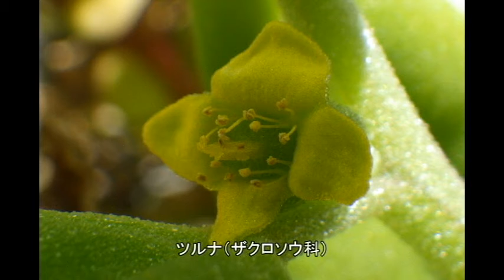そして正しさはいつも自分以外の他人を貶める、・・・、ことについて。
私も母も、妹のことを心配し、世話を焼いてはきたものの、妹の深い心のうちを汲み取ろうという気はなかった。常に私たちは正しいから。そして正しさはいつも自分以外の他人を貶める。
涙がぼろぼろこぼれました。もう自分は死んだほうがいい。みじめで、何もできなくて、生きる価値がないと。
「そう。最低なの」
「はい・・・」
「だったら、もうこれ以上、落ちようもありませんね」
あっさり受け入れられてしまうと、少し心が静まりました。すっと風穴が開いたような不思議な感じでした。
「あなたは今、井戸の底にいます。一番深い底の底にいます。この下はありません。これで終わりなのです。最低だと思えた人は強いのです。もう落ちようがないのですから」
「座禅ガール」田口ランディ(祥伝社文庫)
田口ランディ氏は、記憶では私と同年代だったと思う。東北の震災の翌年に、東京の寺院で行われた鎮魂のイベントの情景からこの小説は始まる。語り手の作家の「私」の年齢が「四十過ぎ」という「設定」になっていて(笑)、いや、作家が一人称の主人公を如何なる年齢にしようが、完全に「自由」なのだから、失礼きわまる読み方だが、先日お話したように(笑)、水村美苗「私小説」、「20年前の同じ十二月十三日の金曜日」という記述に引っかかって、暦を計算してみたところ(笑)、十年弱の「サバ」が読まれていたことを発見したばかりだったから、少し可笑しかった。そのイベントに現れる、明らかに心を病んだ、若い女が、何か「不釣り合いに」美貌であることが語られる。なかなか触れるのが困難な話題であるが、人の容貌の美醜というものも、「客観的」な、器質的なもの以上に、まず、自分が自分をどう思っているか？ということは多くはその前提として、子供の頃から、まわりの「他者」が、自分にどのような眼差しを注いできたか？に、より大きく決定されるのであろう。「可愛い」からちやほやされる、のでは無く、ちやほやされるから、「可愛く」なるのである。以前、一年ぶりに元「教え子」に会った時、「あ、髪切ったんだね」と言うと、「そう、切りましたよ」と、彼女は私の目の前で、くるりと回って見せた。若い女がそんな「馴れ馴れし」(笑)振舞いを見せてくれたことに、私が「劣情を催し」た(笑)などということを言いたいのではなく、嗚呼、この人は、ちゃんと「愛されて」育ってきた(笑)のだな、自分に対する、「肯定的」な評価を、屈託なく受け入れることができる環境、言い換えれば、底意のない(笑)「褒め言葉」を上手に発してくれる人々に、恵まれてきたのだな、と思い知らされ、思わず、なかなか強力な「嫉妬」に見舞われた、ということが言いたかった(笑)。この小説の登場人物は、テレビ番組の企画に応募して、整形手術を受けたことが、やがて明らかにされる。彼女の美貌が「不釣り合い」に見えたのは、彼女自身が「美人」であることに、「美人」と見做される者が、「他者」の眼差しによって獲得してくる筈の「身のこなし」を備えることができていなかったからなのだね。
「ここが『底』だ」と知ることで「心が静まる」経験は、私もちゃんと持っているよ。若くして亡くなってしまった菜摘ひかる、という作家、「風●俗嬢菜摘ひかるの性●的冒険」だったかな？「自虐プ●レイ療法」と名付けられていて、落ち込んでいるときは、「気を紛らし」たりするんじゃない、考えれば不愉快になる筈の当の事柄を、むしろ、徹底的に考え詰める。しかし人間とは不思議なもので、そうやって自分を「責める」ことにも、いつか「飽きて」しまうときが来る、そうして、あるとき唐突に、「喪が明けた」ことを知る。そんな表現を使っていたかどうか記憶は定かではないが、フロイト的には(笑)、「抑鬱症状」が「喪の作業の反復強迫」なのであれば、これは悪い喩えでは、ない。もっとも症状が重篤だった、もう十年以上も前になるが(笑)、あの頃、何度この「療法」に助けられたか知れない。ここが「最低」である、ことを知る、というのは、一階微分係数が正の側からゼロに近づくことだ、「微分可能」すなわち(笑)一階導関数が「連続」である限り(笑)、そこから上昇に転ずる蓋然性がある、ということだ、後に、相談を持ち掛けてきた生徒さんたち、私如きに「相談」するような奇特な(笑)人は多かれ少なかれ「同病」である(笑)、には、こんな数学用語の粉飾を凝らして、得意そうに語り聞かせたものだ(笑)。
十八年前、沖縄に来たばかりの頃、多少おつきあいのあったやんばる在住のお友達の一人、彼女は私より二回りも若い人だったが、なかなかの博学で、例えば山歩きの途中など、場違いな(笑)「インテリ」臭い会話を交わすのが、なかなか楽しかったものだ。私はと言えば、浅ましく、何でも知ったかぶりで答えたものだが、実は、彼女の言及した書物、読んでいないものがたくさんあった(笑)。やんばるの山中で「ミッシェル・フーコー」が言及されるなんで、それこそ、ヴェンダースの初期の映画みたいで、若気の至りが、笑える(笑)。フーコーはその後も縁がなかったまま終わりそうだが、それ以外のいくつかは、その後私が「引きこもり」に退行したのちに、こっそり読んでみた。石牟礼道子がその一つだし、また、ここに挙げた田口ランディさんもそうだったので思い出した。そのお友達の何人かとは、一昨年、 高江 N1裏テントで、奇跡的な再会を果たしたのだけれど、彼女は本土の故郷に帰った、ということを聞いた。この人に対しても、傲慢だった私は(笑)きっと不義理をしているのだから、今もちゃんと、やや切なく、胸が痛むのである。
木田元は冒頭で、ハイデガーを読めば読むほどその力量に惹かれ、知れば知るほどその人柄が嫌いになると述べている。ふつう、哲学者はこんなことは語らない。・・・木田元はもちろん言葉を通してしかハイデガーを知らない。それはしかしハイデガーの友人にしても同じことなのだ。人は他者の人となりを、言葉を問うしてしか知り得ない。そしてその実像が常に遠ざかり続けるのは、相手が死者だからではない。生きている人間、たとえば夫婦にしても、友人にしても、いや何より自分自身にしても、おなじことなのだ。木田元はだからここで自分自身に対するアンビヴァレントな気持ちを告白しているようなものなのだ。
「ハイデガー拾い読み」木田元(新潮文庫)・三浦雅士による「解説」
サリンジャー「バナナフィッシュにうってつけの日」のシーモアと母の電話のやり取りの中に、最近読んだのだけれど記憶にとどまってないな、「今世紀唯一の大詩人」という表現があって、これはハイデガーがリルケについて語ったのが「講義録」に残っているのだそうである。サリンジャーは1937年にヨーロッパ遊学してドイツ語を学んでいる。1948年に「バナナフィッシュ」が発表される段階で、彼が「講義録」を呼んでいる可能性は低いが、ドイツ語圏では、それほどまでにハイデガーの発言が注目を受けていた証拠だ、と三浦雅士は考証する。木田元もまた、日本人留学生のノートの「私家版」講義録を、出版よりはるかに早い50年代に読んでいる。だから、カント「純粋理性批判」の誤訳・誤読を知っていた。こんな話だ。
Sein ist kein reales Pradikat.
英語に素人翻訳すると、
Being is not a real predicate.
「存在する」という言葉は、リアルな述語ではない、
これをドイツ語圏の学者も、日本語の翻訳も、「リアル」を今日的な意味にとらえてしまったから、意味不明の一節になった、というのだ。
realはラテン語res「物」に由来し、「事物が何であるかという『事象内容』に属する」という意味、たとえば、
円は一点から等距離にある点の軌跡である、
は、「円」という主語が表す「事象内容」を述べているから、realな術語である。これは、しかし、そのような「円」が実在するか否かには、関心を払っていない。反対に、たとえば、
神が存在する、
の、「存在するsein/be」の方は、主語が表す対象についての判断が行われている、と、そういう事らしい。
ちょっと、前件が偽であるなら後件に何を置いても、命題は真となる、という論理学上の問題と似ている気がしたので(笑)、気になった。
1928年生まれの木田元は、戦後「満州」から引き上げ直後、ドストエフスキー、キルケゴールを読み漁り、そこからハイデガーに接近することになった、と述べている。実は、まだ読み終えてはいないが、この書物を手にするきっかけは、これなのだな(笑)。
高橋源一郎「日本文学盛衰史」(講談社文庫)以来、「明治」趣味が昂じて、思わず(笑)、内田魯庵訳「罪と罰」、これは、国会図書館所蔵のものをスキャンしたままの画像ファイルが、「前篇」のみ全500ページ余りを、kindle版108円也、でdownloadできるようになっている。いたるところゆがんだ、「やる気のない」(笑)コピーで、しかも鉛筆で書き込みがある。余白に数式まで書かれているから、あるいは当時の「帝大」かどっかの「書生」が、数学の授業中に隠れて読んでいたのかも？と思うと微笑ましい、数式自体は、
m+v=b m-v=l 2m=b+l m=(b+l)/2
という、愚にもつかぬ(笑)連立方程式であったけれども、因みに「連立方程式」は、simultanious equationと言うのだ(笑)、で、初めはなかなか、物珍しさも手伝って、なるほど「社会主義」や「虚無主義」に揺れ動く「貧乏書生」像は、急速な資本主義化を経験する、その先後はややずれるものの、二つの「後進国」ロシア／日本の「同時代」だったのだな、と納得もでき、快調だったのだが、次第に余りの冗長さに辟易してきたものの、今更やめるわけにもいかず、結局、岩波文庫版、これは、中村白葉による最初のロシア語からの翻訳、内田魯庵晩は、英語からの重訳、まで買いこんで、なお読み続けているが、まだ終わらない(笑)。ラスコーリニコフの心理の延々たる描写は、もとより「病的」なのであって、それは、フロイトの分析「ドストエフスキーと父親殺し」を援用するまでもなく(笑)、同じく「病者」である私には、いやほど(笑)わかるのである。しつれいだが、こんなの、どこにでもある「うつ病患者」のブログ(笑)、じゃないか？と見下さざるを得ない。「明治」の文学者たちは、それに、少し遅れて木田元も、これをどんな風に読んだのだろう？どう見ても「面白い」などとはかけらも思えないからこそ(笑)、むしろ、気になって仕方がない、とも言う。そんな訳で、ここしばらく、ドストエフスキー研究(笑)、が続くかもしれない。
「浜下り」雑感・この島が円錐形だったら？
Lola/Jacques Demy
THE WELL-TEMPERED CLAVIER(Book 1) Prelude & Fugue No.1 in C major BWV846/Glenn Gould, J.S.Bach